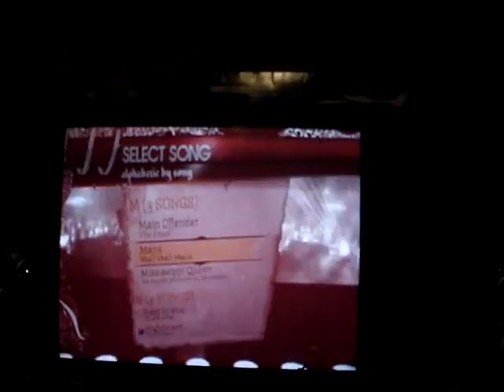Maps on expert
Trane and Brian playing rockband just sit and watch